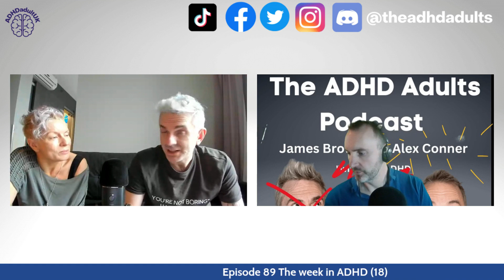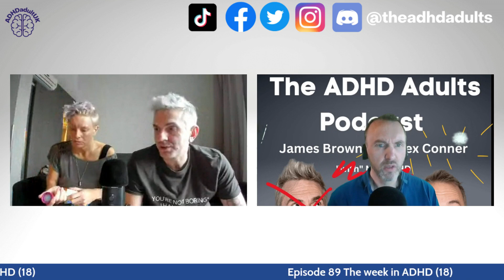Episode 89 The week in ADHD 18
Again, apologies if the audio is, well, rubbish...

In Episode 89 The ADHD Adults expand on this week's theme of talking about your ADHD, answer questions from YOU, our listeners, and generally go on and on for ages about vaguely relevant stuff. Alex rants kills plants instead of people, Mrs ADHD would love to watch a lovely program with lovely people in which nothing bad happens and James gets RSD about 'two blue ticks'...